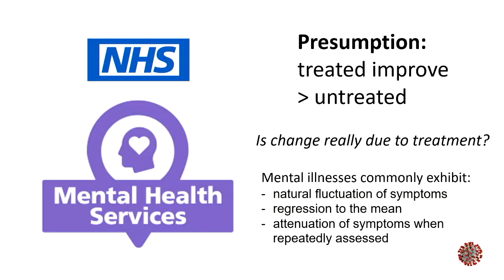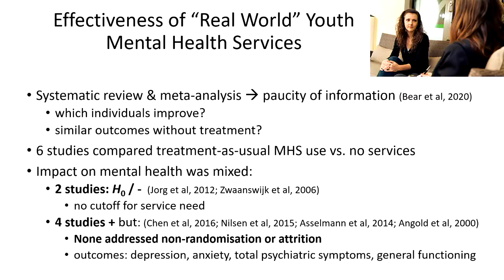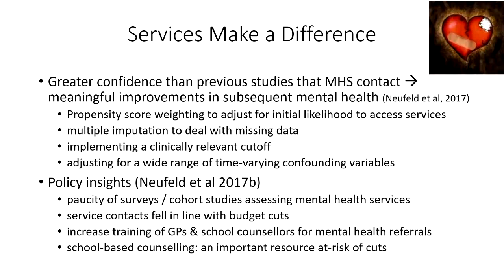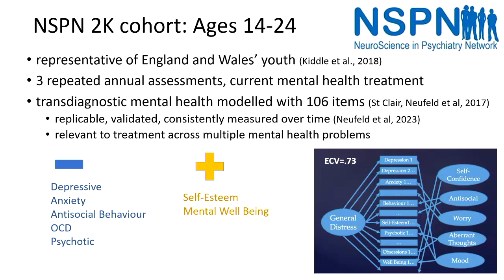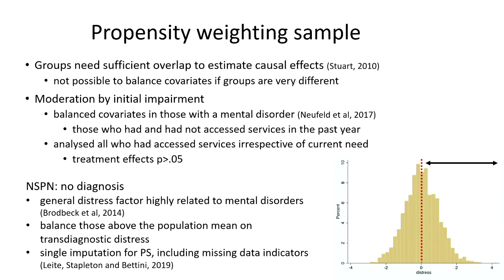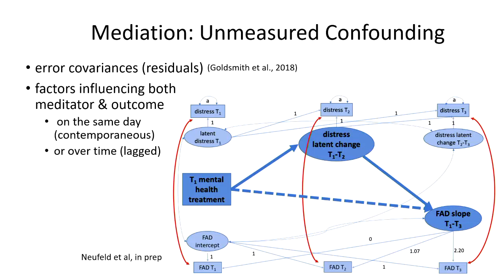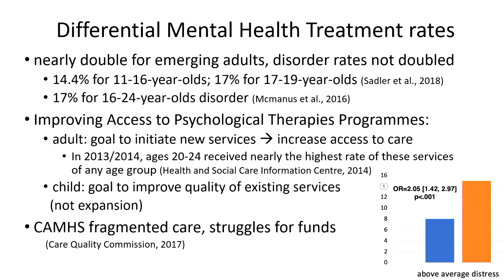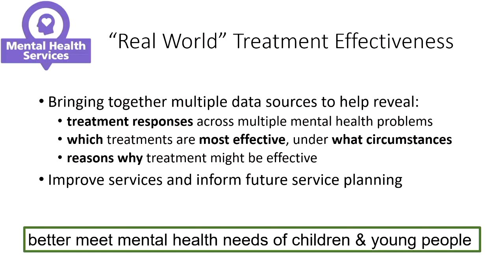Special Lecture Series with Dr Sharon Neufeld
There is a paucity of information regarding effectiveness of treatment-as-usual mental health services in children and young people, with uncertainties regarding which individuals improve, and whether similar outcomes would be seen without treatment. I outline my work which uses observational studies of a broad population to answer such questions, employing propensity weighting to balance the treated group and natural non-treated comparison group on confounders, similar to a randomised control trial. I discuss work in a sample of adolescents, where I showed that those without service contact had a seven-fold odds of depression three years later compared to those who had accessed services. Findings were moderated by baseline symptom severity. I extend this work in another general population sample of adolescents and emerging adults, testing whether mental health treatment was associated with change in transdiagnostic distress over two years following mental health treatment. I delve into whether effects were consistent across these two age groups, before and after the treatment “cliff edge” when adolescent mental health services terminate. Social functioning measures were assessed as additional potential treatment-related outcomes and mediators. Findings are discussed in the context of how to improve services for young people.